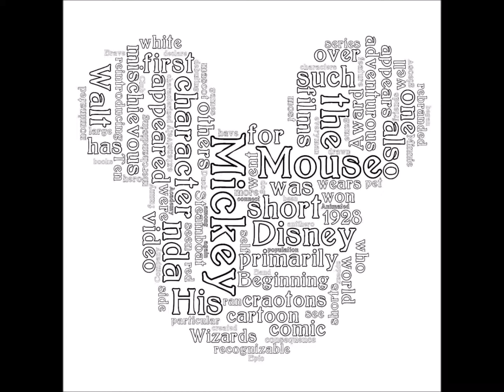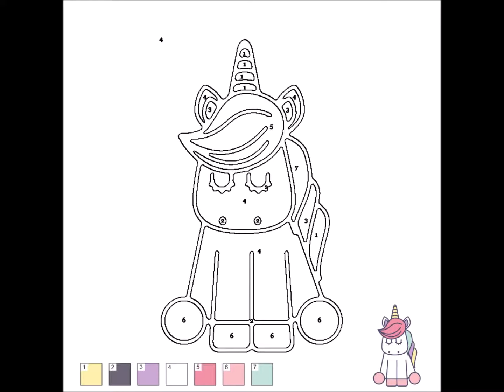Castle coloring pages